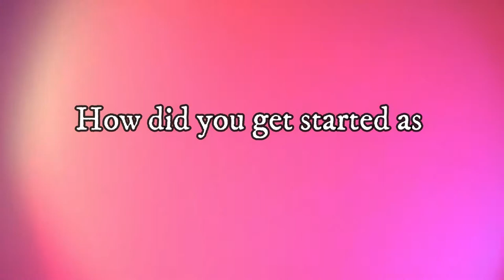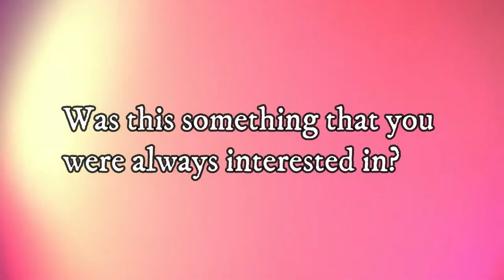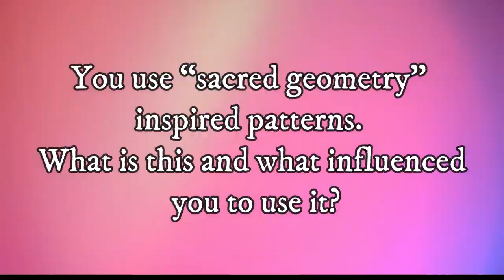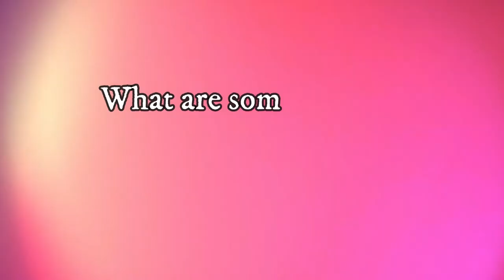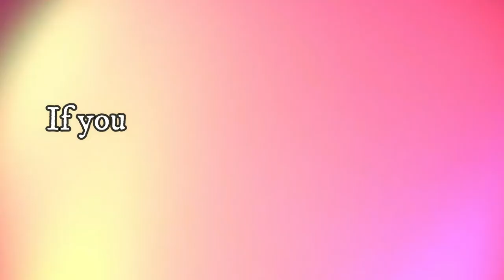Dillon Forte Talks Eco-Friendly Products + Tattoos on Mars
The Sarah Scoop Show spoke with tattoo artist Dillon Forte about his career and experience working with well-known celebrities. He talked about the different styles he uses for his designs, his new eco-friendly tattoo products, why he wants to tattoo while on Mars, and much more.